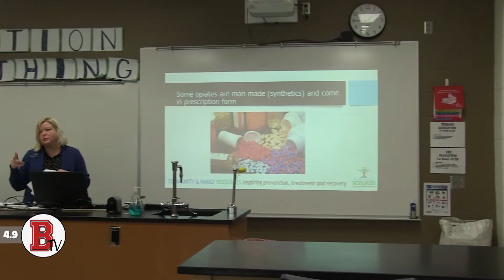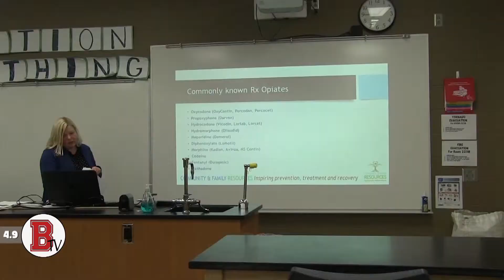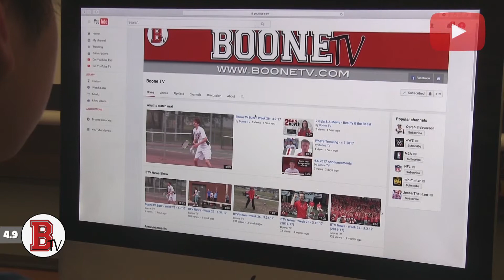BooneTV Buzz - Week 25 - 4.9.19 (2018-19)